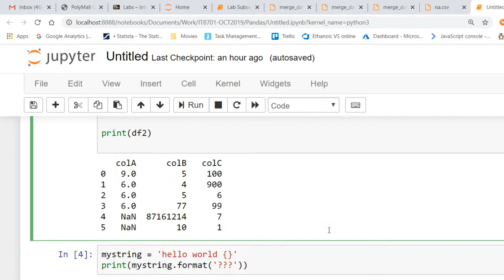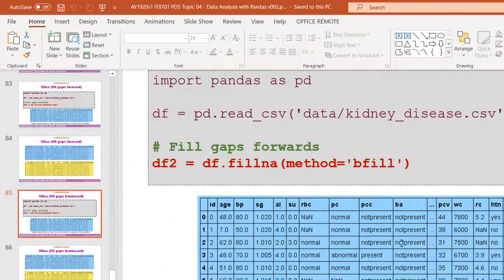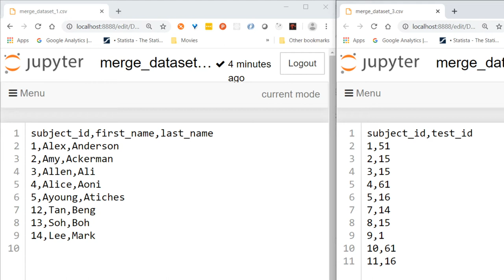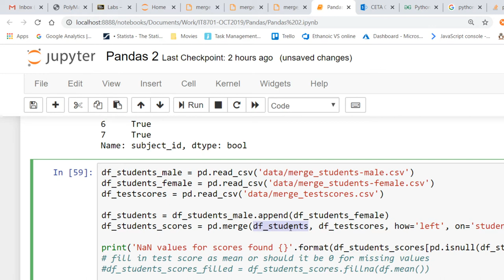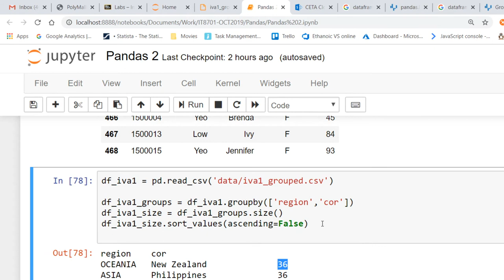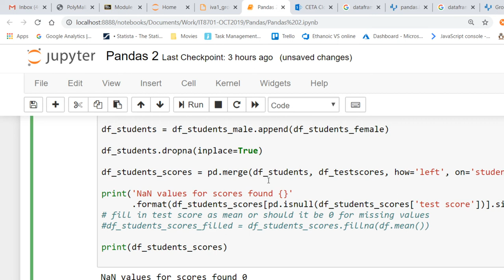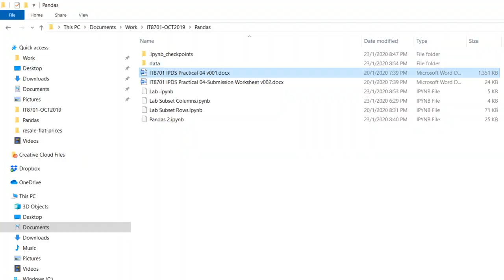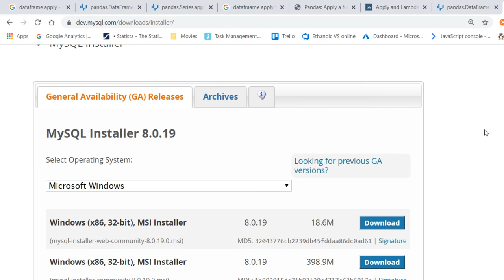IT8701 - Pandas Part 2